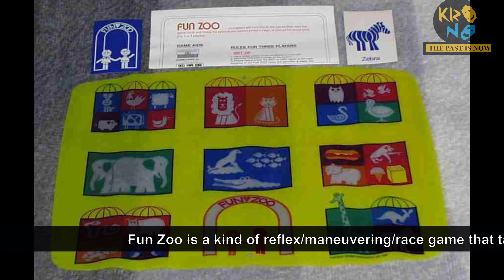Fun Zoo - MAGNAVOX ODYSSEY (1972)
odySim Fun Zoo
Card # 2  Magnavox Odyssey
number of players 2, 3 (Versus)
Designer: Ralph Baer.

Fun Zoo is a kind of reflex/maneuvering/race game that takes place in a Zoo.

The Overlay is very colorful and contains 28 different destinations within a Zoo, to which the Players may maneuver their Player Spots. These destinations are determined by a pack of cards which are drawn and read by the Zoo Keeper. They consist mostly of animals but also contain concession creatures, such as the elusive Popcorn and the mighty Hot Dog.

The Zoo Keeper draws the card and says the name of the creature out loud. The two players must then maneuver their spots though the yellow area (the "paths") without "lighting" any other animal cages on the way. The first to "light" the correct cage with their player spot, wins that card. If either player lights the wrong cage they lose a card.

You can visit the odysim creator channel for more info about games and great new homebrew of the Magnavox odysseyodysim here: